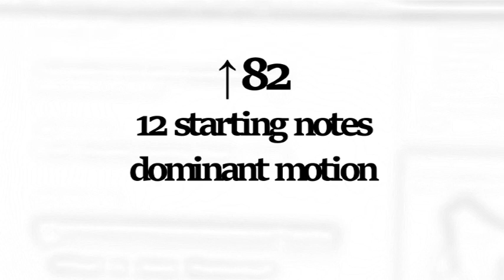↑82 - 12 starting notes_dominant motion